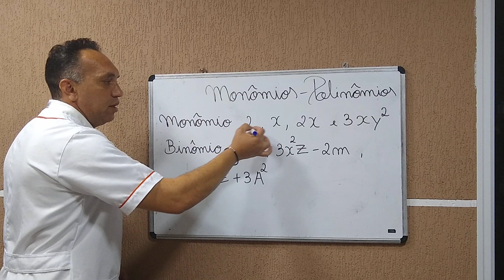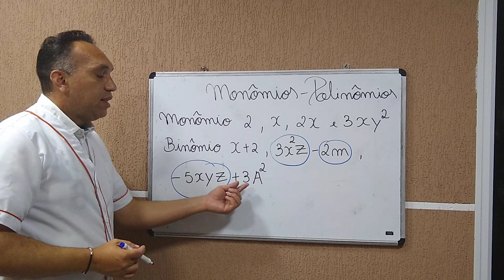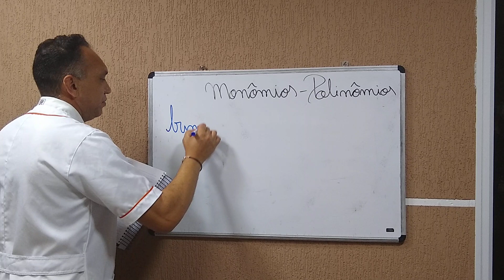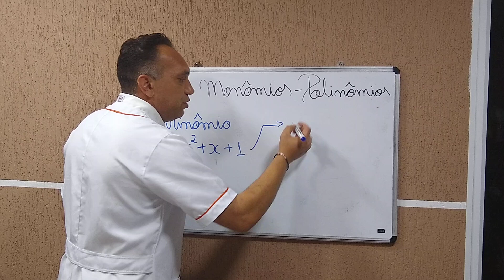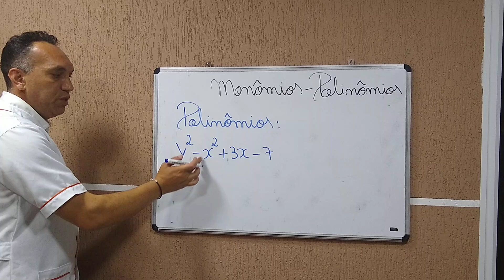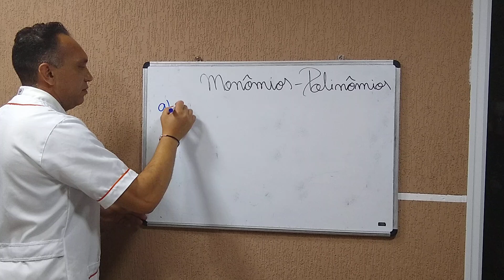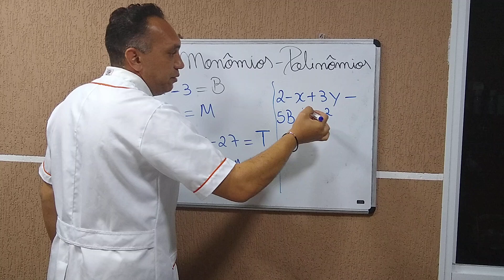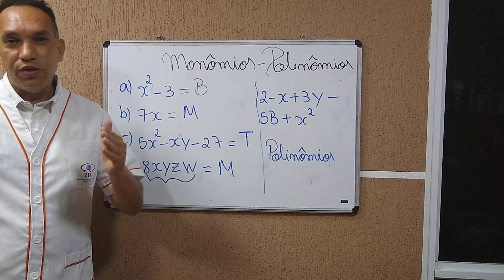Monômios e polinômios